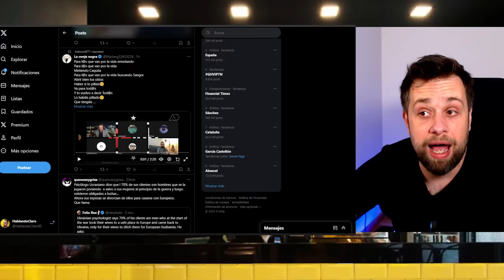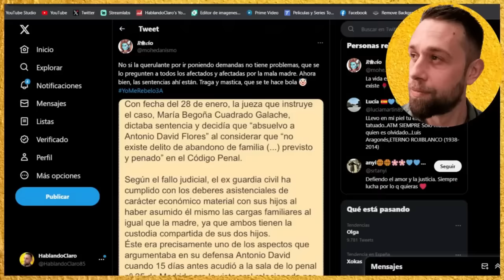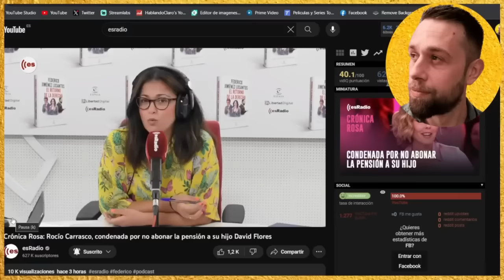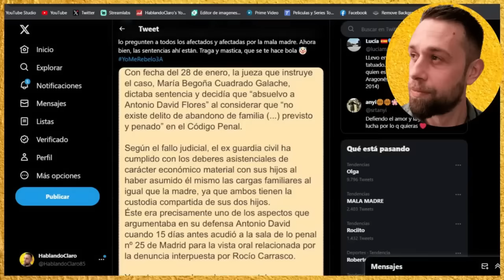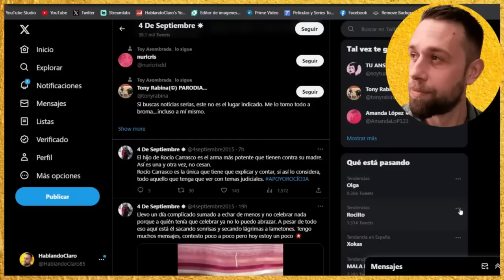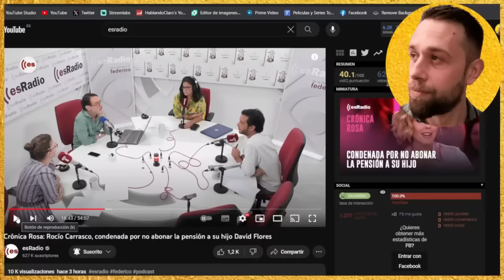💥DENUNCIA BOMBA de Antonio David Flores EXPLOTA por fans de Rocío Carrasco